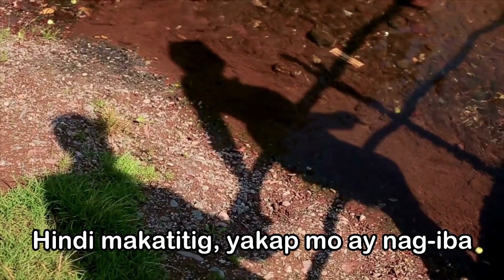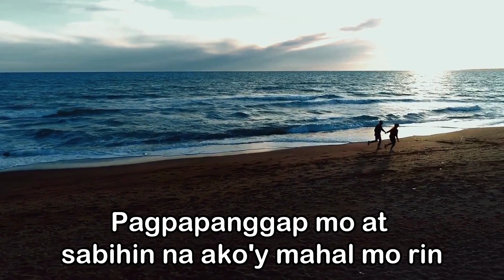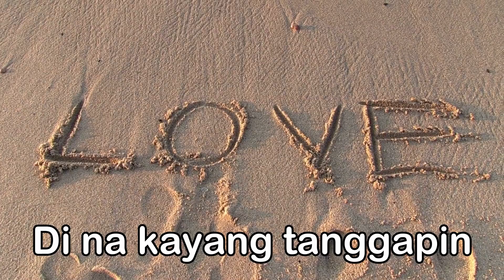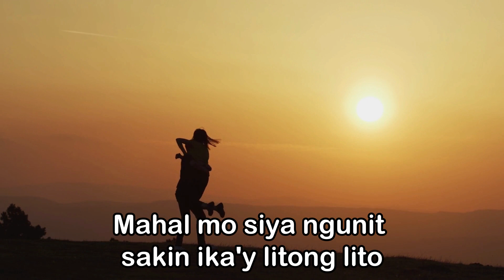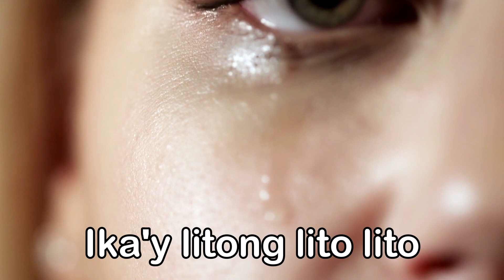IKAY LITONG LITO BY DARYLL CABASAL TAMAYO LYRICS BY LLAVORE TEAM MUSIC BY MICO SALAZAR